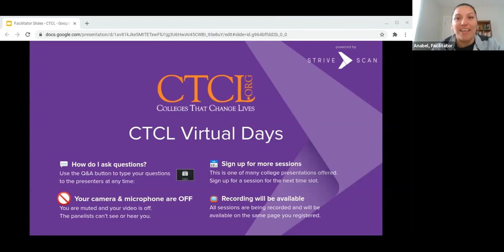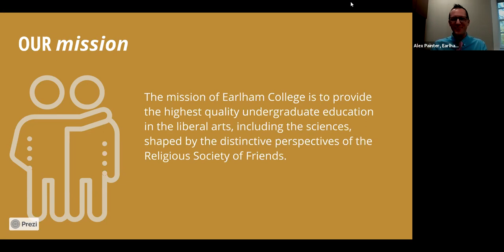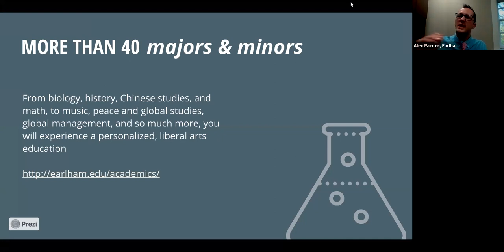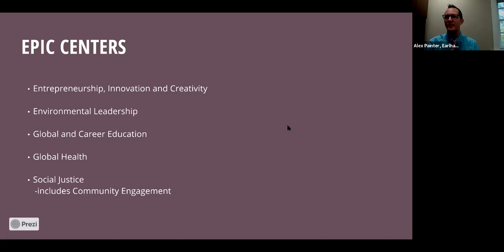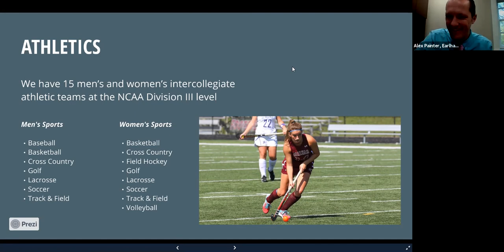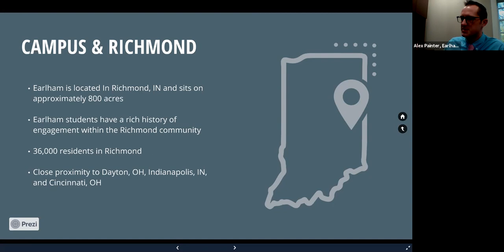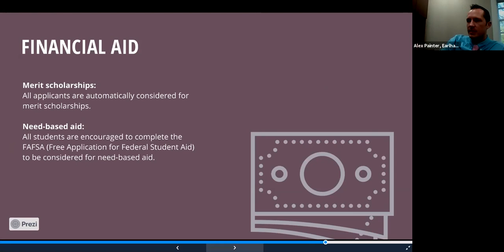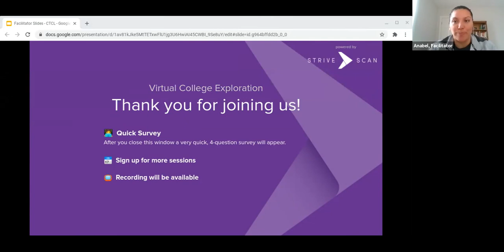Earlham College - CTCL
"Earlham College prepares its students to be catalysts for good in a changing world. An academically distinguished liberal arts college located in Richmond, Indiana, Earlham emphasizes transformative and collaborative learning. The classroom experience has been highly rated by the Princeton Review. The College funds high-impact, immersive experiences like internships and student-faculty research for every student. The results of an Earlham education are both profound and practical. Earlham students are prepared for lives and careers of purpose. They also rank among the top percent of all colleges for graduates who earn a Ph.D., and acceptance rates to medical, law, and other professional schools are exceptionally high.

Here's how we do it:
• Talented faculty and dedicated staff committed to students’ professional preparation
• Students are active partners in learning and their voices are welcomed
• Rigorous academics that challenge and support in equal measure: choose from over 45 major and minors
• A distinctive community – students and faculty from over 45 states and from 72 countries; 22% international students and 22% domestic multicultural students
• Intentional global influences and connections, including semester or year-long study abroad programs
• The power of our purpose is based on Quaker principles of respect for persons, integrity, simplicity, community, and commitment to peace and justice

These are unprecedented times, demanding the skills and character of an Earlham education. Earlhamites—always profoundly influential in tangible and meaningful ways—are more essential today than ever.